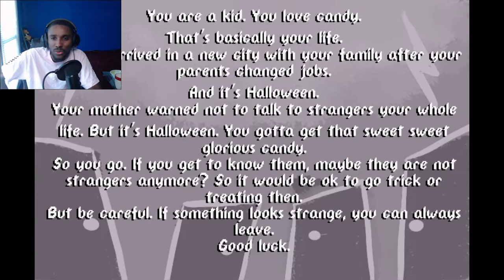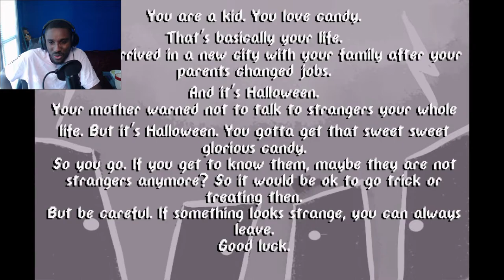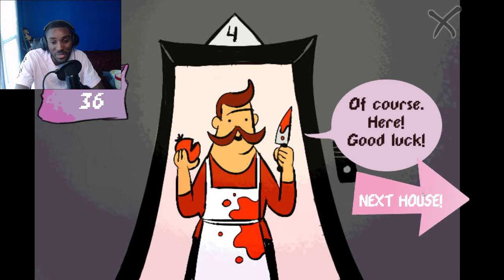TRICK OR SNEAK!!! | Don't Talk To Strangers - Pc Gameplay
Welcome to a Simulation of where it basically trains you to not talk to strangers! I feel like people definitely needs to definitely inform there kids that stranger is danger. People be wild in these streets lmao

What the Game is about: